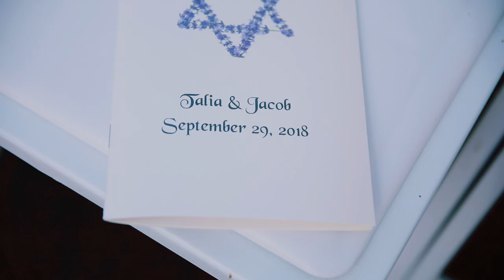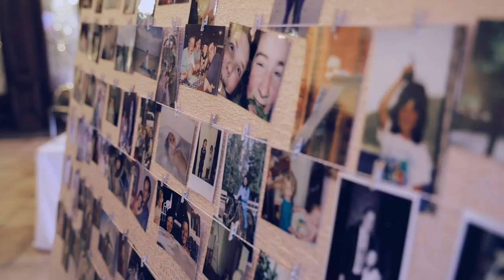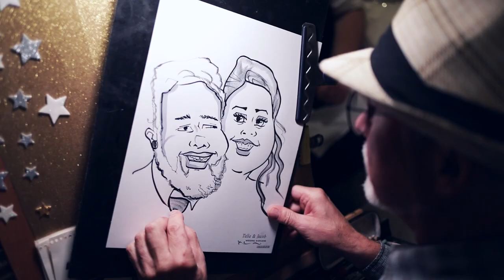Talia & Jacob's gorgeous wedding at Belle Fiore Winery in Ashland, OR